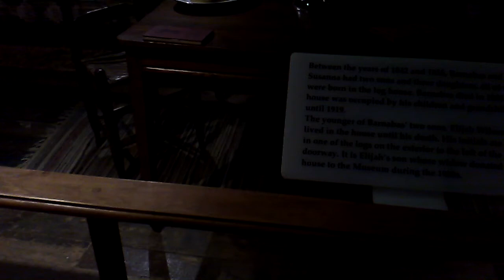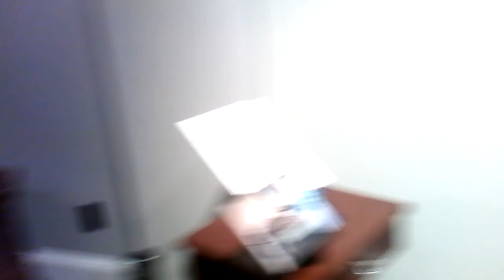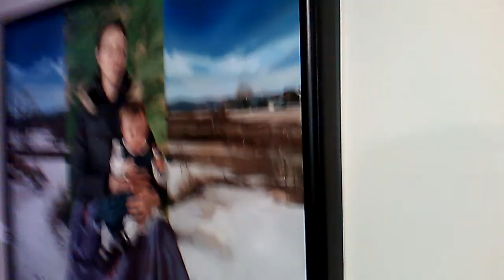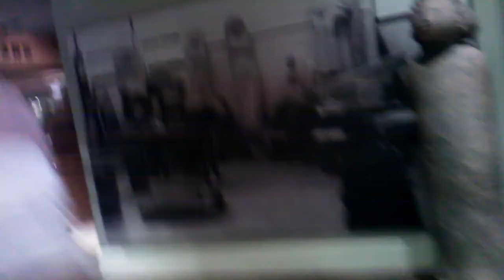At the museum